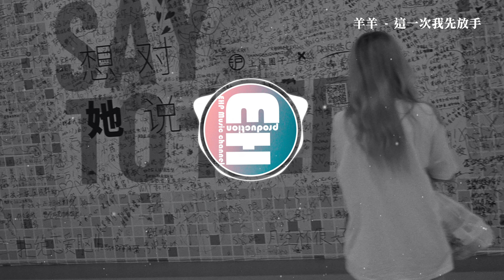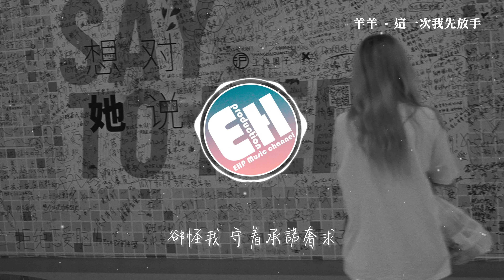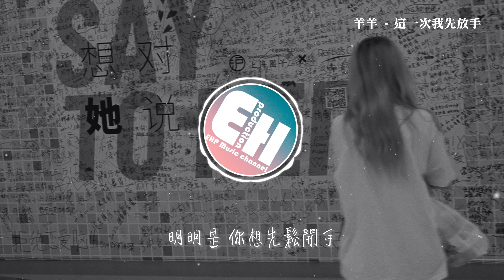羊羊 - 這一次我先放手『明明是你想先鬆開手 卻怪我拽的時間太久，就算我費盡餘力輓留 他輕輕一笑你就沒回頭。』【動態歌詞MV】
❖歌詞在下面❖
演唱：羊羊
作詞：拾壹
作曲：拾壹
編曲：頭頭
吉他：卡卡
鼓：黃博
混音/母帶：王遠謀
和聲/編寫：甜宇兒
製作人：拾壹@栩栩如笙
策劃：栩栩如笙
音樂人孵化：六哇/叉叉/簡自安/伍沐木/芝芝/廖賢新
出品：栩栩如笙
鳴謝：趣聽海樂音樂廠牌孵化計劃×海星試唱（APP&小程序）

回憶變的很舊
我們早已生鏽
就當分手是我給你
最後的遷就
用手臂當枕頭
天冷會暖你手
他會代替我扮演的所有
時間像個小偷
把想要的偷走
留下一片狼藉
怎麼重新裝修
我們在岔路口
你卻不自覺向右
原來離開這件事
其實早有預謀
明明是 你想先鬆開手
卻怪我 拽的時間太久
就算我 費盡餘力輓留
他輕輕一笑你就沒回頭
明明是 你想先分開走
卻怪我 守著承諾奢求
連對你溫柔
他都比我熟
時間像個小偷
把想要的偷走
留下一片狼藉
怎麼重新裝修
我們在岔路口
你卻不自覺向右
原來離開這件事
其實早有預謀
連對你溫柔
他都比我熟
連對你溫柔
他都比我熟